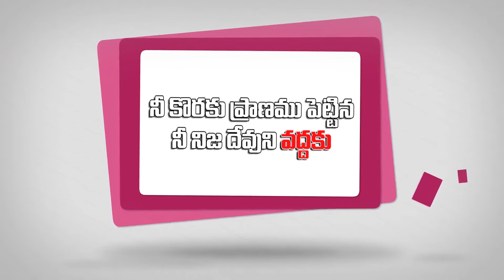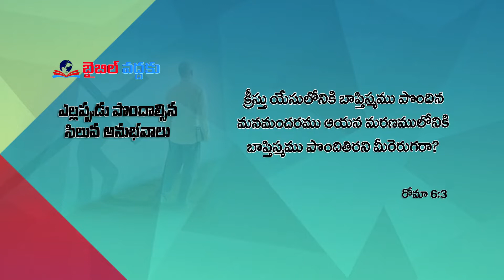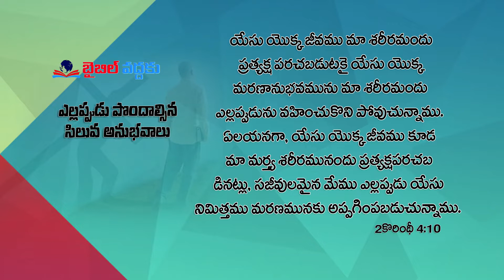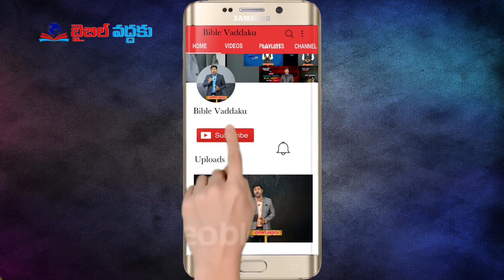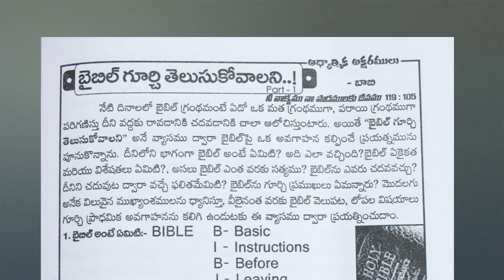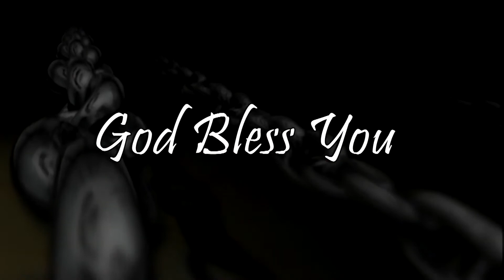ఎల్లప్పుడూ పొందవలసిన సిలువ అనుభవాలు | Bro. G. Raja Sekhar | Moksha Margham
Back to Bible | Sermon by Bro. G. Raja Sekhar (Bobby)